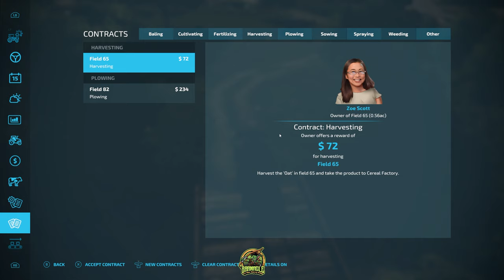EP.2 -- Elm Creek -- The Family Farm -- Farming Simulator 22 (PC)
Elm Creek seemed like the perfect place for my first "let's play" series and farm build. Uncle Austin has past away and Aunt Betsy has moved to Florida to stay with her daughter. It is up to me to take over the farm and keep the family legacy intact. We I be able to turn the farm around, pay off the masssive $5,000,000 debt and make the farm successful again? Luckily, we do have all the equipment we need to get this journey underway.

All vehicle mods in the Let's Play Episode 1:
--20' Gooseneck Series: 82Studio
--50' Gooseneck Trailer: 82Studio
--CSZ Pack
--TLX Phoenix Series: 82Studio
--TLX Phoenix Winter Wolf
--TLX 1982 Special
--TLX 2020 Series
--TLX 2022 Series
--TLX Series 3500
--Lizard Subsoiler 6mt/9mt: Blacksheep Modding
--Grimme Pack
--Holmer Pack
--Kubota Equipment
--Selectable Bale Capacity
--Holmer Terra Dos
--Holmer Terra Felis

The quality of life / building terraform mods I am using build:
--Paint and Terraform Anywhere: Modelleicher
--Snap Build: Fallkor
--Easy Development Controls: GtX
--Additional Game Settings: Rockstar
--Better Contracts
--Collect Straw at Missions
--Courseplay
--Crop Growth Stage
--Enhanced Animal System
--Extended Straw Crops
--Field Calculator
--Maize Plus
--MP Animal Food Aditions
--Precision Farming Addon (Anhydrous)
--Universal Autoload

The shed / placeable mods I am using for this build:
--OK Used Dealership: Elk Mountain Modding
--Rustic Cow barn: Elk Mountain Modding
--Ranch Set & Extension: Elk Mountain Modding
--Michigan Shed Pack: Taylor Farms
--MultiFruit Buying Station: 82Studio
--Pioneer Seeds: Zed84
--Red Barn Pack: FSG Modding - FSG Taz_Man
--American Barn: Oma Tana
--Anhydrous Ammonia Addon: Fusion Simulations, Loki_79
--Anhydrous Ammonia Pack: Collins Custom Modding
--Dry Corn Addon

~Barnacle